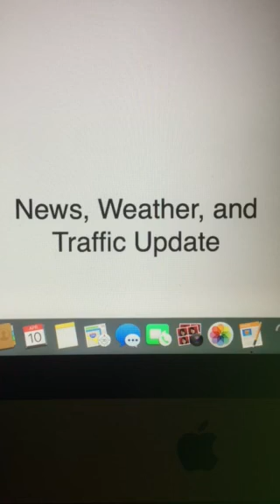News, Weather, and Traffic Update